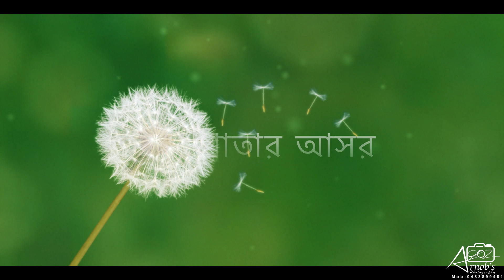শ্রোতার আসর - বৈচিত্র্যে বহমান লোকগান || Srotar Ashor Highlights